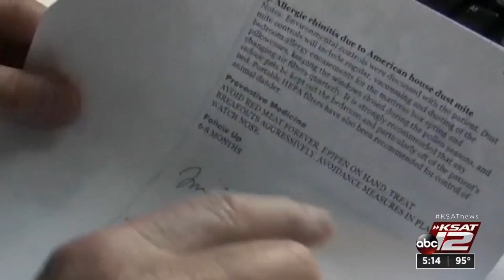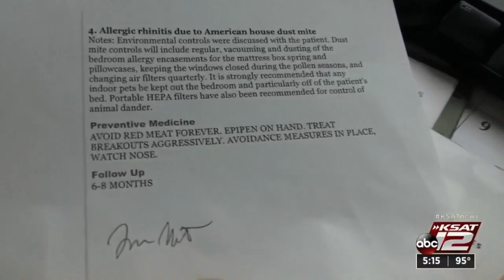Tick that causes red meat allergy spreading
The Lone Star tick, which can trigger a potentially dangerous allergy to red meat, is spreading to habitats as far north as Minnesota and Maine.